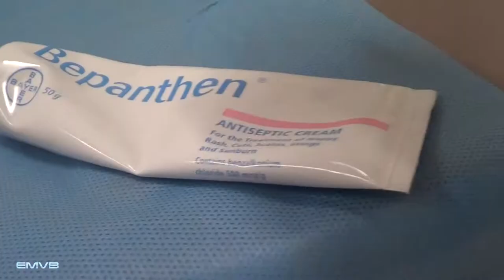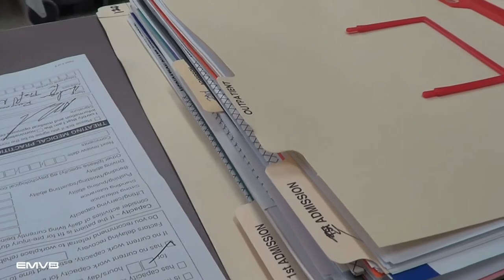Diminuindo a dose de remédios - EMVB - Emerson Martins Video Blog 2013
Apesar de estar em casa, Emerson precisa visitar regularmente os médicos e enfermeiros no Hospital para fazer o acompanhamento da perna operada.
Nesse vídeo, quase estressado - ele comenta sobre a resolução dos médicos em reduzir em 50% a dose de remédio para acabar com a dor.

Site do Hospital:
Concord Repatriation General Hospital